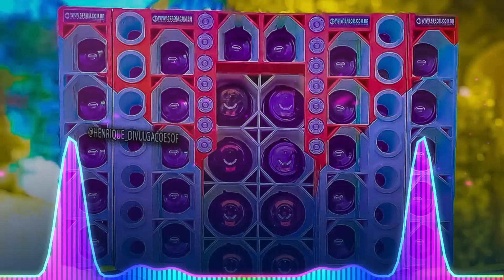MEGA REMIXES LAPADA PRA PAREDÃO - MÚSICAS NOVAS VERSÃO O RESENHEIRO - MEDIO GRAVE - DJ BINHO MIX02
MEGA REMIXES LAPADA PRA PAREDÃO - MÚSICAS NOVAS VERSÃO  REMIX ARROCHADEIRA AS TOPS

• Artista/Banda:  DJ BINHO MIX02 / O RESENHEIRO